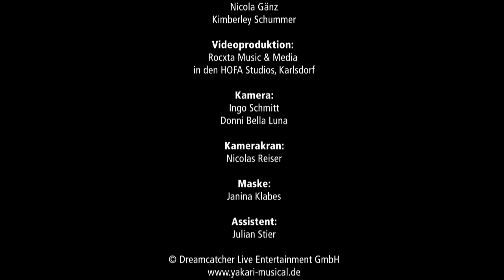YAKARI - FREUNDE FÜRS LEBEN | Das indianerstarke Familien-Musical [Titelsong]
Kleiner Indianerheld begeistert Familien auch 2016

Die Erfolgsgeschichte des kleinen Indianers geht weiter! Mehr als 180.000 begeisterte Besucher strömten bereits in die ausverkauften Hallen und Theater, um die spannenden Abenteuer des Sioux-Helden und seiner Freunde Kleiner Donner, Kleiner Dachs, Müder Krieger, Regenbogen und Lindenbaum mitzuerleben. Im Sommer 2016 gibt es neue Termine von „YAKARI – Freunde fürs Leben“, dem mit zwei Sold Out Awards ausgezeichneten Familienmusical von Thomas Schwab. Auf alle, die verkleidet zum Musical-Spektakel kommen, wartet zudem eine ganz besondere Überraschung! Alle Infos zu Terminen und Tickets gibt es unter .

Das Ensemble begeistert die Zuschauer mit wunderbaren Stimmen, einzigartigen Kostümen sowie lustigen Schauspiel-Szenen und energiegeladenen Tänzen. Die farbenpräch-tigen Bühnenbilder und Projektionen und die ergreifenden Songs machen das Musical zu einem fantastischen Erlebnis für die ganze Familie. YAKARI nimmt Kinder, Eltern und Großeltern mit auf eine spannende und faszinierende musikalische Reise über Mut, Respekt und Freundschaft – zum Staunen, Lachen und Mitmachen.

„Die Faszination für Indianer ist bei Kindern riesengroß. Wir möchten die Augen unserer kleinen und großen Zuschauer zum Strahlen bringen“, sagt Komponist, Autor und Produzent Thomas Schwab. Für die Umsetzung der Bühnenshow setzt Schwab auf eines der erfolgreichsten Kreativteams Europas: Regie führt die Film- und Theaterwissenschaftlerin Andreana Clemenz. Die Choreografie verantwortet Alex Burgos. Die Kostüme werden in liebevoller Handarbeit von Olivera Blagojevic angefertigt, Masken und Make-up Effects von Anke Schiffl. Günter Jäckle und Andi Zabel sind für das Licht- und das Sound-Design verantwortlich.

Mit zwei Sold Out Awards ausgezeichnet
Für zwei der zahlreichen ausverkauften Shows wurde YAKARI LIVE von der LANXESS arena Köln und der O2 World Hamburg als erste Familien-Produktion in Deutschland mit Sold-out-Awards ausgezeichnet.

YAKARI und nestwärme e. V. – eine echte Blutsbrüderschaft
Wahre Freundschaft bedeutet nicht nur reden, sondern auch handeln. Darum unterstützen Thomas Schwab und das Yakari-Ensemble das Engagement des bundesweiten Kompetenznetzwerks nestwärme e.V. für mehr Lebensqualität in Familien mit chronisch kranken und behinderten Kindern. Das Sozialunternehmen hat es sich zur Aufgabe gemacht, für alle Menschen auf allen Ebenen der Gesellschaft Geborgenheit und das Gefühl von Nestwärme erfahrbar zu machen. „Es liegt uns am Herzen, diese zentralen Werte über das Musical zu vermitteln und so weitere Förderer und Mitstreiter für nestwärme zu gewinnen“, Thomas Schwab weiter.

SOMMERTERMINE 2016:

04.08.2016 BERLIN | Admiralspalast, 16 Uhr
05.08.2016 BERLIN | Admiralspalast, 17.30 Uhr
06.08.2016 BERLIN | Admiralspalast, 14 & 17.30 Uhr
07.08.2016 BERLIN | Admiralspalast, 14 & 17.30 Uhr
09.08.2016 MAGDEBURG | Stadthalle, 16 Uhr
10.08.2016 CHEMNITZ | Stadthalle, 16 Uhr
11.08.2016 ESSEN | Colosseum, 14 & 17.30 Uhr
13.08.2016 BASEL | Musical Theater, 14 & 17 Uhr
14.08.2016 BASEL | Musical Theater, 14 & 17 Uhr
Änderungen vorbehalten.

Termine, Tickets und alle Infos zum Musical gibt es unter  sowie in allen bekannten Vorverkaufsstellen und bei den Ticketanbietern Eventim unter der Hotline 01806/570070
 sowie bei Ticketmaster unter der Hotline 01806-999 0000

YAKARI ist auch auf Facebook aktiv

Eventim: 0,20 EUR/Anruf inkl. MwSt aus den Festnetzen, max. 0,60 EUR/Anruf inkl. MwSt aus den Mobilfunknetzen Montag - Sonntag # - # Uhr

0,20 EUR/Verbindung aus dt. Festnetz, max. 0,60 EUR/Verbindung aus dt. Mobilfunknetz Montag - Freitag von # - # Uhr sowie am Wochenende und an Feiertagen von # – # Uhr

VA: Dreamcatcher Live Entertainment